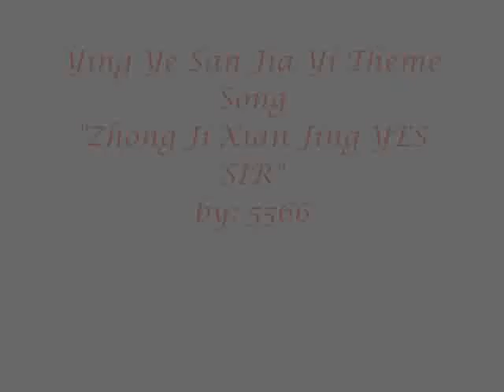Zhong Ji Xian Jing YES SIR (Ying Ye San Jia Yi Theme) - 5566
the themesong of Ying Ye San Jia Yi (樱野三加一)
Zhong Ji Xian Jing YES SIR (終極陷阱 YES SIR) by 5566

pinyin:

I'll beat you down
lie sou zhong ji mu biao mei you ren neng gou chu dang xie jing jiu zai wo qian fang wo ping le ming de pao
hu xi hai pa xin tiao bu guan ni ready or not wei lai jue bu neng bai tang
I said I'll beat you down

ni yi wei wo hui pa jiu suan shi shui ye bu pa na pa cou si bao chong wo ye yao zao cu zui hou zhen xiang
bu guan ni hei dao bai dao nei mu duo me da tiao duo me fu za duo me jin zhang duo me rang ren xia yi da tiao
dao di she shui da xiao yan lao shi ba wo kan bian bu yao dang zai wo den mian qian lao shi ai shou ai yan
bie ren da wo you lian zuo lian ye yao geo ta da de fei hua qing ni liu zhe hui qu dui ni lao ba lao ma jiang

wo bu shi dou bu bu dong wo zhi dao ni wei le zi ji jiu hui cai bie ren tou
yi wei wo kan bu tou ni men dao di an zhong gao shen me
(yu wang jin qian quan li qing ni bu yao da rao wo)
you huo rong hua fu gui qing ni quan bu bai yi bian wei le zheng yi gong li wo men nu li quan bu zhan zhong jian A-ha
qian mian lu wei xian No way zheng ju yi shun jian yan mie xiang xin wo de zhi jue sheng guo zhe yi jie qie

You gotta Watch your head!
Yes sir
Watch your hand!
Yes sir
Watch your step!
Yes sir
bu yao huai yi xiao xi hou shuo you ren tong tong zhu yi zhe shi jin ji ming ling
tou tiao ren wu li ke zhi xing Right Now

xiang tai duo zhi neng suo ni xiang tai duo zai ni hai mei chu sheng wo jiu yi jing liu lo jie tou
bu yao zai fei hua shuo na X hua shuo wo zhang bu da wo shou gou wo men mian lian shang zhi you OK bang
wei su ming jiu suan pei xing ming zai suo bu xi ni wei zheng yi bei pan mei guan xi
jiu suan lao hu li ye yi yang hui liu hen ji fan shi zou guo jiu hui liu xia suo you zhi zi bian yu

dao di zun yan duo zai shen me di fang
shen me di fang
can liu xia lai de hui yi hai neng zen yang
hai neng zen yang
yan qian de shi jie you tai duo si xiang
tai duo si xiang
gan jue xia yi miao bu zhen xi jiu bei yi wang
jiu bei yi wang
wo men xun xun mi mi bu yuan fang qi jin quan li ye bu yuan yi qu fu zai zhe yang de e shi li
dan shi wo yong yuan dou ji de ke zai wo de xin wo men ceng shuo guo de na yi ju